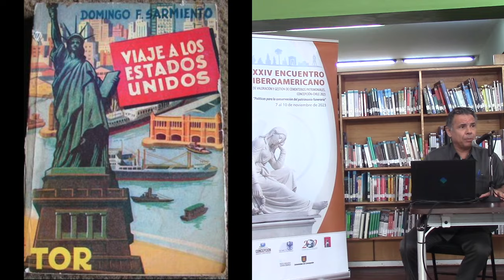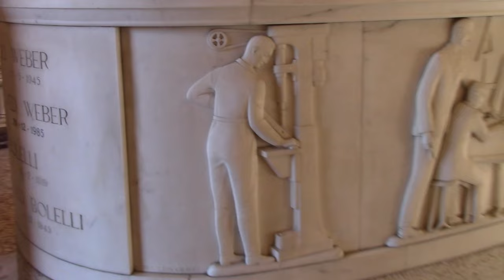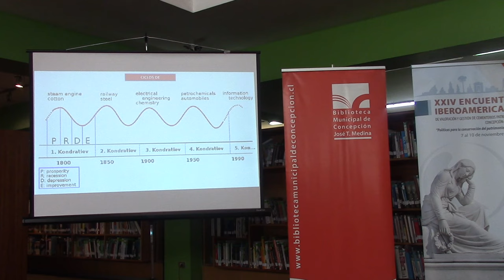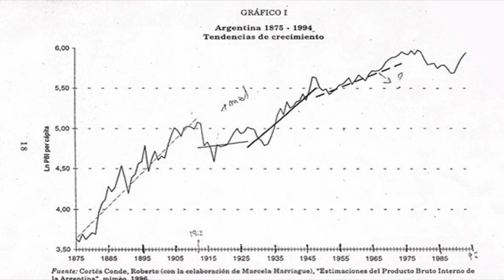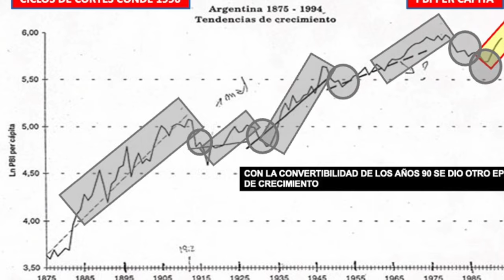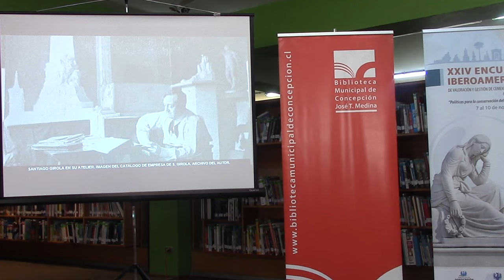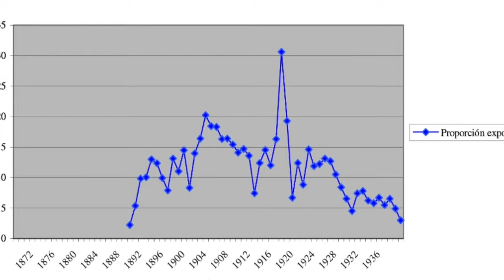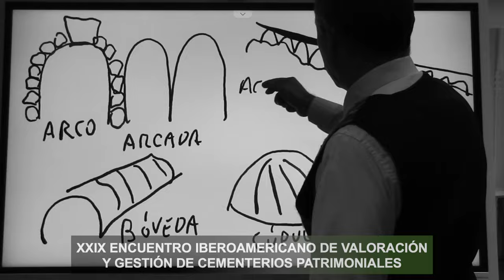CICLOS ECONÓMICOS EN EL PATRIMONIO ARTÍSTICO DE LA RECOLETA POR EL DR JUAN LÁZARA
El cementerio de la Recoleta atesora el testimonio artístico del desarrollo económico de la Argentina a través de representaciones plásticas de los empresarios que llevaron adelante el progreso de la Nación que suelen estar invisibilizados por la historiografía del arte argentino. En el artículo se analizarán tres ejemplos representativos de pioneros de la industria argentina con la intención de deconstruir el mito equívoco y sesgado que en dicho cementerio solo se albergan con exclusividad los restos de familias de una elite agropecuaria rentista.